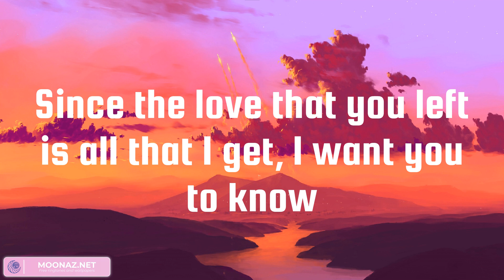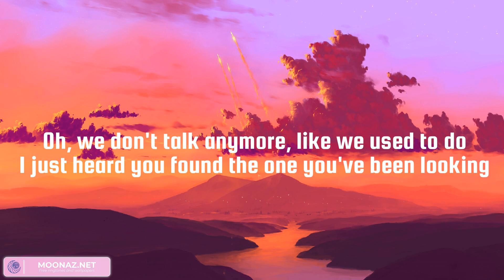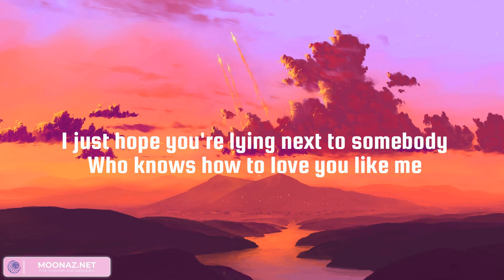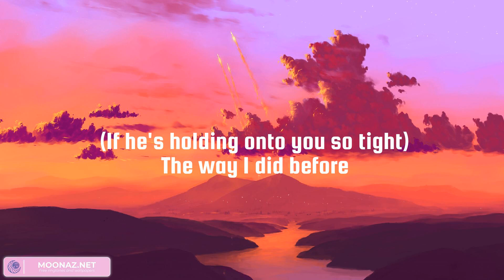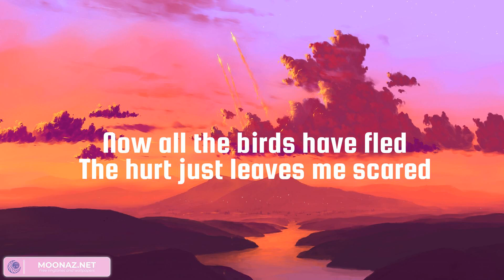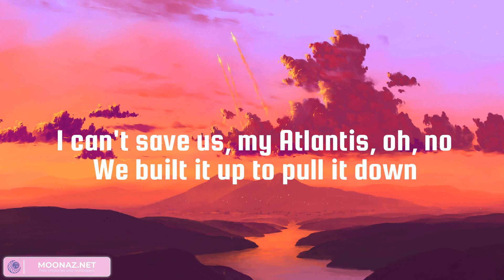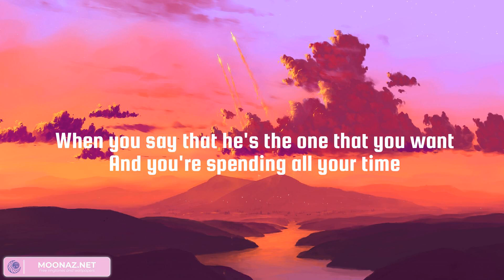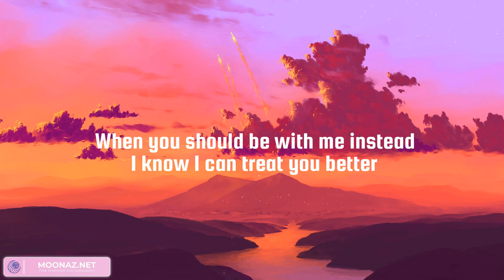Justin Bieber, Charlie Puth - Ghost, We Don't Talk Anymore (feat. Selena Gomez) | Seafret, Treat Yo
Justin Bieber, Charlie Puth - Ghost, We Don't Talk Anymore (feat. Selena Gomez) | Seafret, Treat You Better

Lyrics Ghost:
Woah-oh-oh-oh
Na-na-na